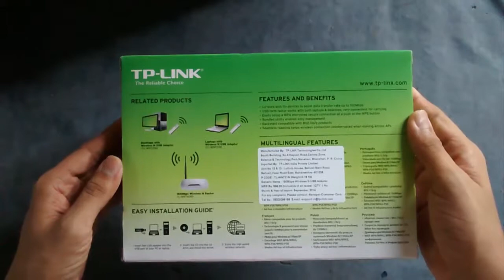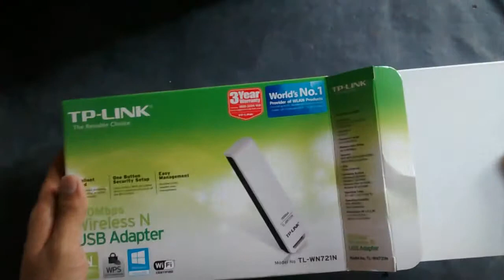UNBOXING : TP-LINK 150 Mbps TL-WN721N Wireless USB ADAPTER